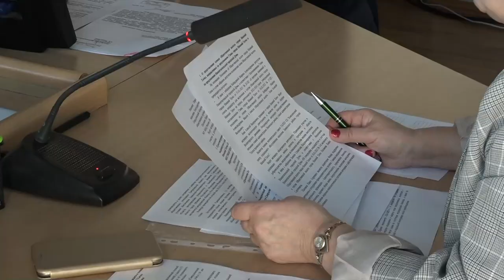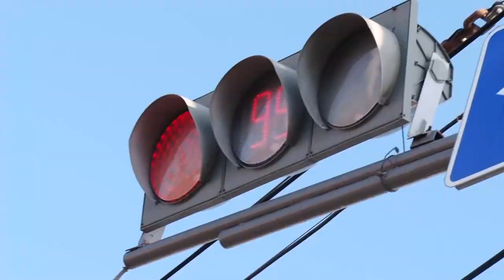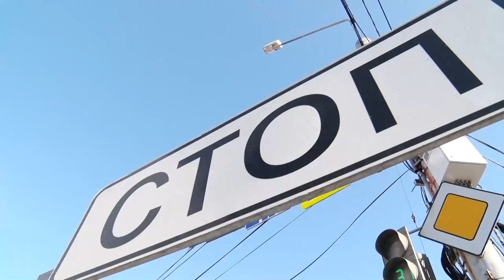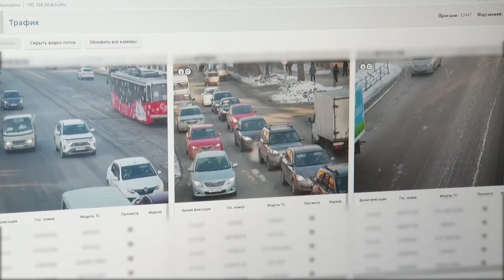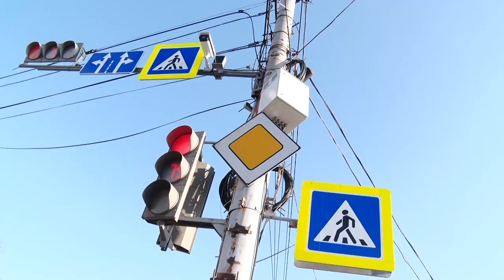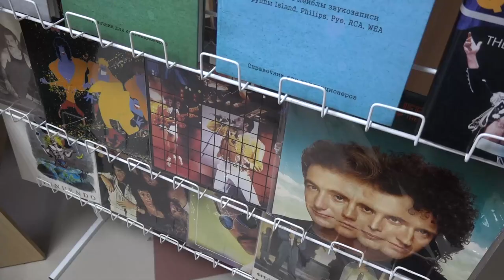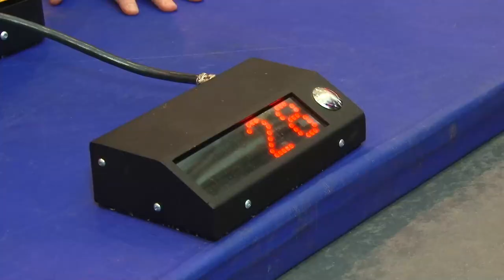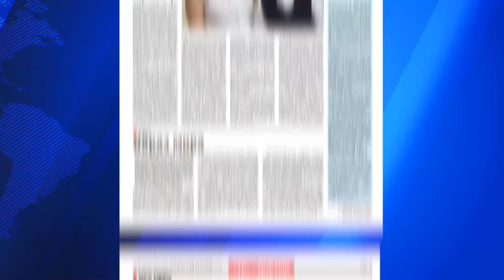Новости. Итоги дня 16.02.2023